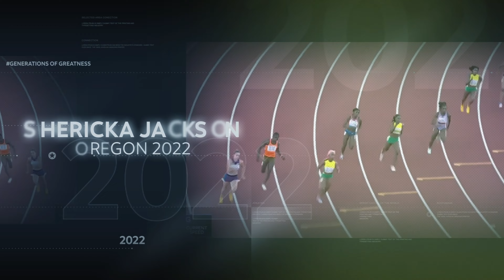Generations of Greatness (Full) | Women in Track & Field Talk Journey to Success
We brought together track and field legends Shericka Jackson and Grace Jackson to take us on a heartfelt journey in a conversation about their achievements and experiences as women in sports.